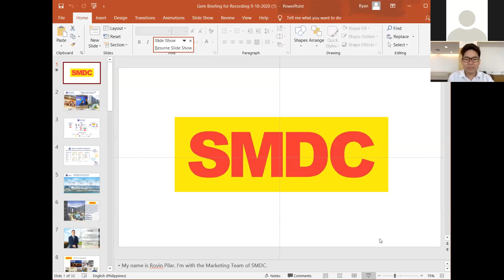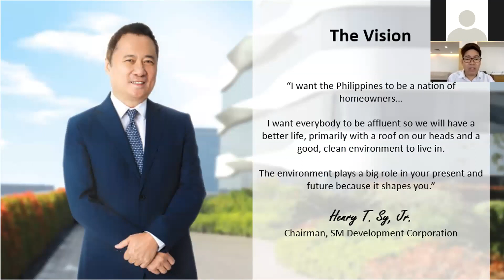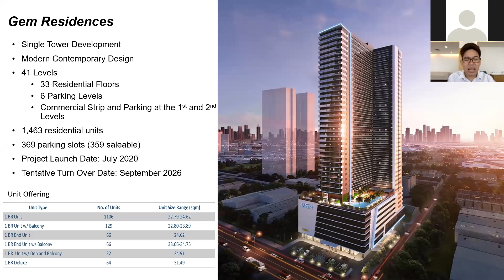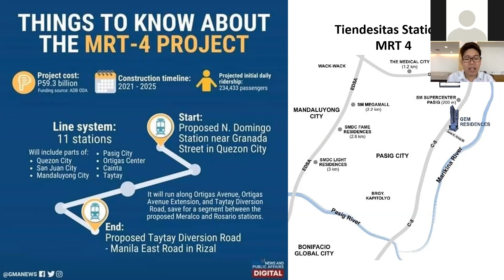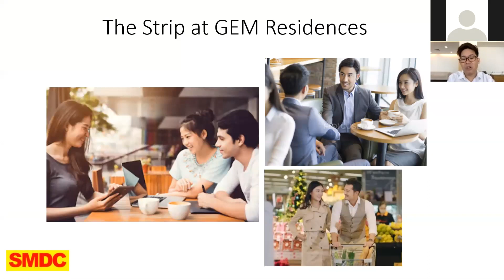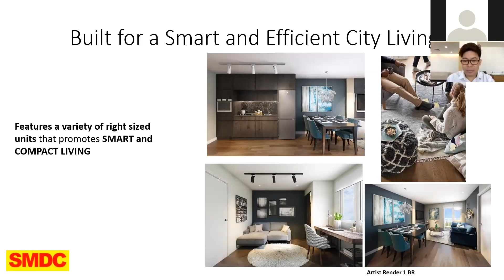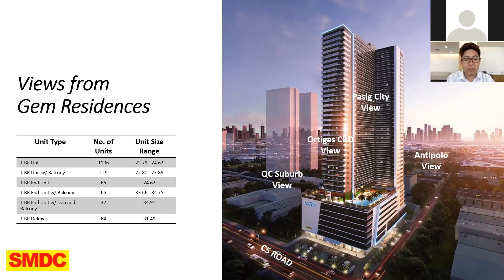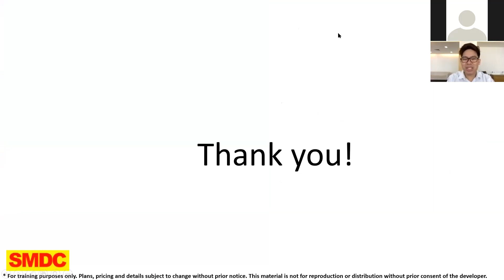SMDC Gem Residences Sales Briefing as of April 2021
For more details, please message me 🙂
👨‍✈️Vincent Deligero
🏙 SMDC - Broker Liaison Officer
"SMDC, The Philippines Largest and Fastest Growing Residential Real Estate Developer"